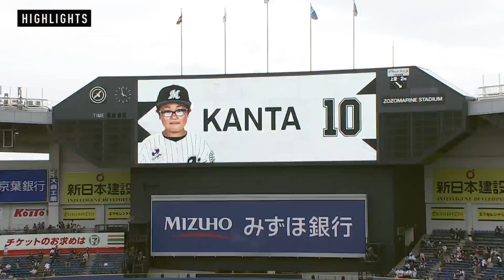8月28日 (日) vs 東北楽天ゴールデンイーグルス ダイジェスト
◆二桁安打、チーム4本塁打の猛攻で2カード連続勝ち越し！
◆井上晴哉選手、岡大海選手、安田尚憲選手、佐藤都志也選手がホームランを放つ！
◆小島和哉投手、7回126球7奪三振1失点で今季3勝目！
○9-2
バッテリー：小島、廣畑、田中靖 - 佐藤、柿沼
HR：井上 3号2ラン、岡 6号ソロ、安田 5号2ラン、佐藤 8号ソロ

＼ライフスタイルブランド「umi」の新アパレル販売中！／

【マリーンズプラス｜千葉ロッテマリーンズ公式ファンメディア】